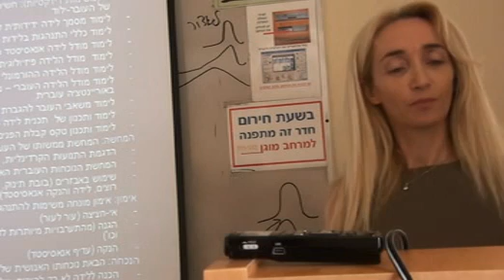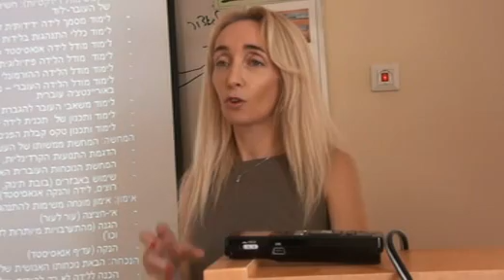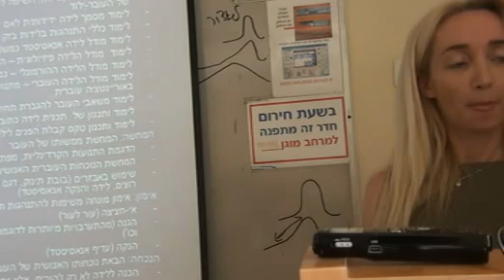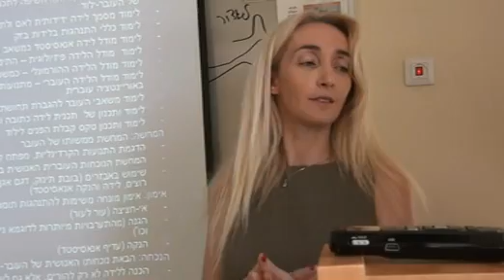תפקיד המדריכה להכנה ללידה בשיפור חווית הילוד והעובר 3